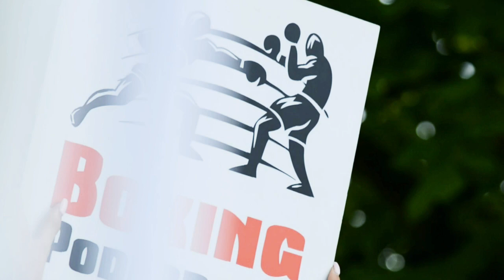Boxing On The River 2022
Box na řece Labi v Nymburce, pořádaný sportovním klubem Boxing Poděbrady & MEB.
Tento ročník jsme z organizačních důvodů přesunuli na souš, ale 2023 připravujeme boje na největší hotelové lodi v Evropě Florentině